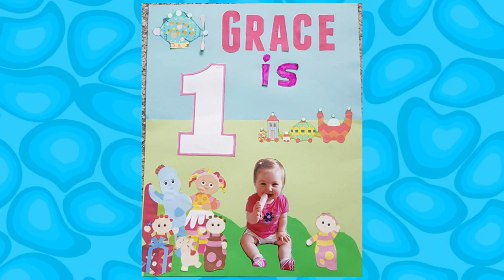CBeebies Birthday 19th August 2020